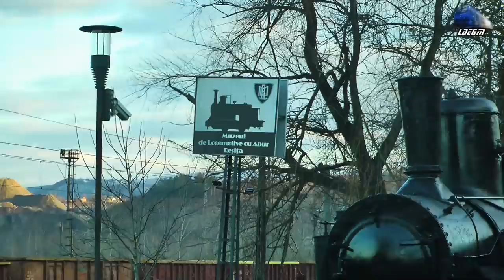Regina Banatului~060-EA1 41-0106-5&Muzeul de Locomotive cu Abur/Steam Loks Museum Reșița 15 Feb 2019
Regina Banatului~060-EA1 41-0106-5 & Muzeul de Locomotive cu Abur/Steam Loks Museum Reșița - 15 February 2019

1:Muzeul Locomotivelor cu Abur/Steam Locomotives/Dampfloks Museum - Resita
2:R9169 - Caransebes - Resita Sud - 060-EA1/LE5100 Regina Banatului 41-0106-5 RO-SNTFC

15 February 2019